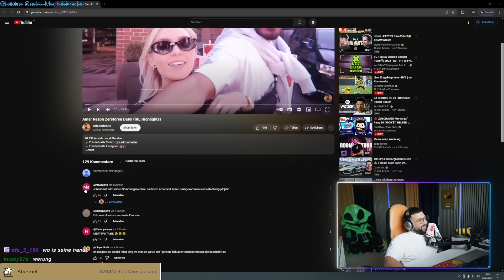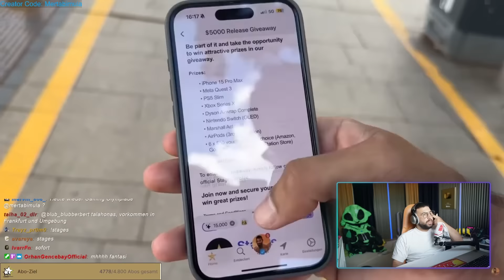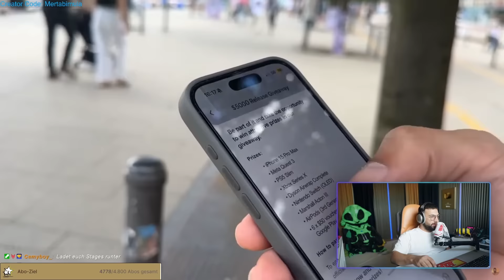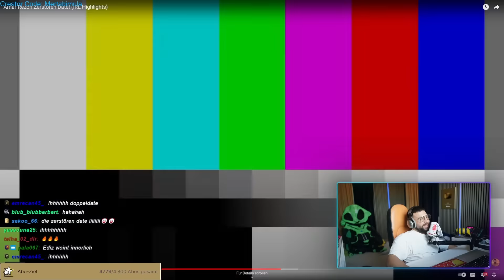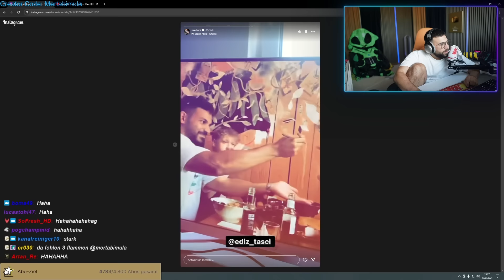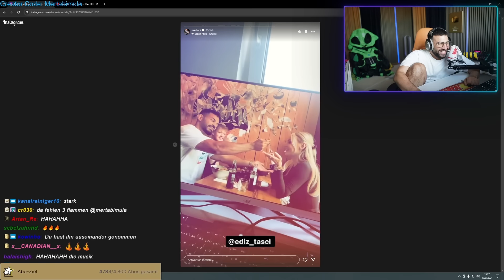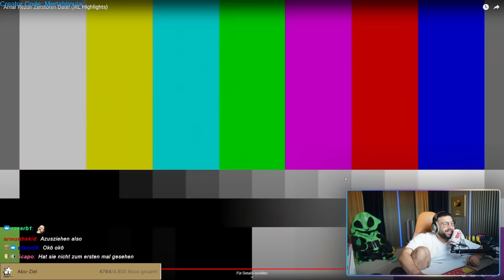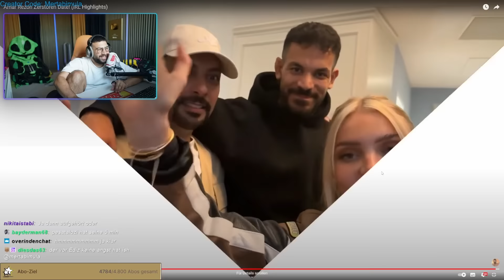MAXIMALE FANTASIE 🤭🤣 Mert reagiert auf Alexis und Ediz Date || MertAbiReacts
Mert reagiert auf Amar Rezon Zerstören Date! (IRL Highlights)